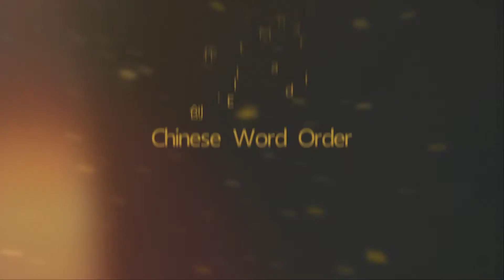Elite Mandarin---Chinese Word Order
In this class,we will learn a grammar about Chinese word order.

If you want private Chinese lessons,

Wish you a pleasant Chinese learning journey!